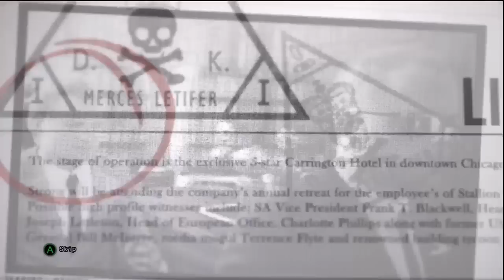Lets Play: Hitman - Sniper Challenge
Arms Dealer, Richard Strong and his 14 Bodyguards must be eliminated - and I think we know the best man for the job! Enjoy!